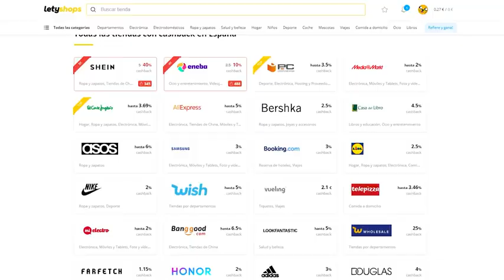SALTOS de ALTA VELOCIDAD IMPOSIBLES 😱🚗 ¿CHOCAREMOS? en MIKECRACK CARRERA GTA 5 ONLINE #12